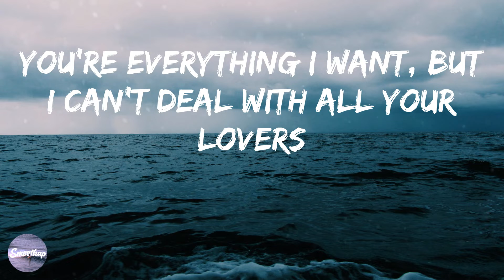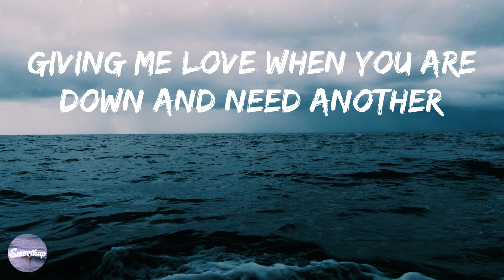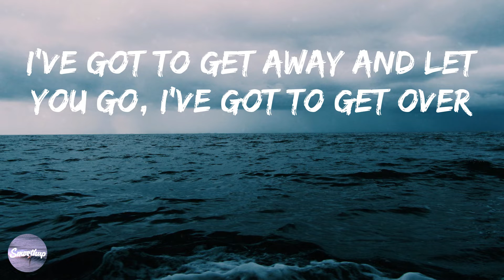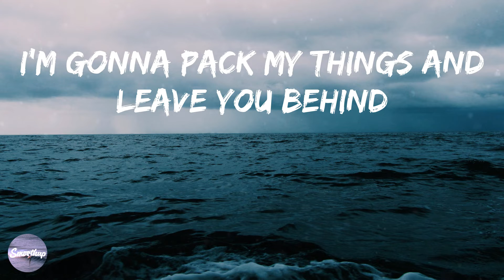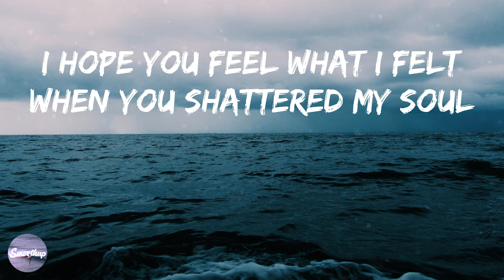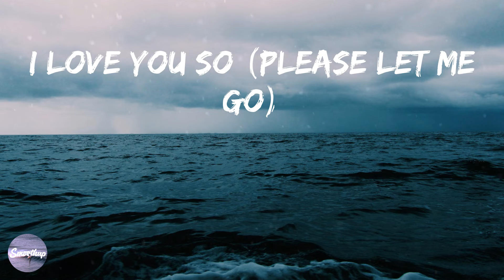The Walters - I Love You So (Lyrics)